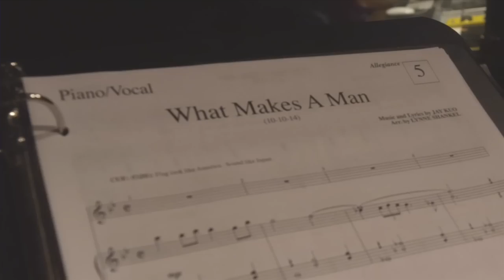George Takei and The Cast of Allegiance | Talks at Google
George Takei talks at Google about his new Broadway show Allegiance Allegiance is an epic story of love, war and heroism set during the Japanese American internment of World War II, following the story of the Kimura family in the weeks and years following Pearl Harbor, as they are relocated from their farm in Salinas, California to the Heart Mountain internment camp in the rural plains of Wyoming.

Moderated by Julie James

Performed by:
Telly Leung, Melinda Doolittle, Lindsay Mendez, Anna Maria Perez, Marc De La Cruz, Eryka Waller, Veronica Benton, Greg Kamp, Kay Trinidad

Katie Boren, Tami Swartz, Kiet Cao, Elizabeth Judd, Michael Tacconi, Diane Phelan, Eric Badique, Noah Zachary